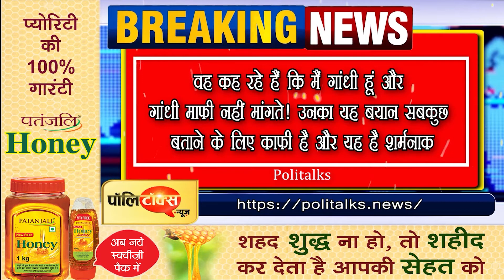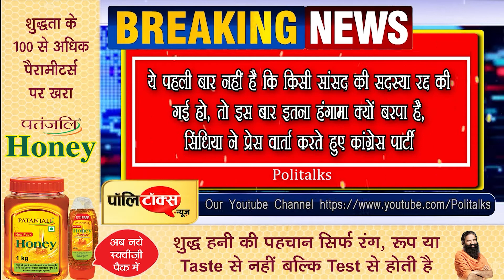सिंधिया ने दिया राहुल गांधी को लेकर ये बड़ा बयान, कहा – धमकी के लहजे में लड़ रहे…